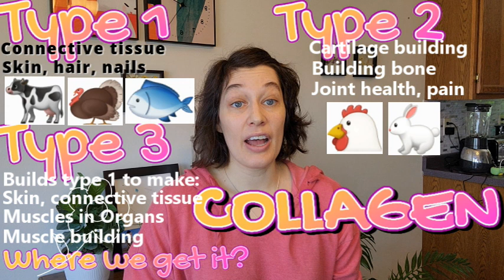Collagen does what?!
1.   Collagen protein is essential for our health!!
Especially if we want firmer, suppler, youthful looking skin, as well as...
-Feel more vibrant!
-Have more energy!
-Feel happier, get more dopamine!
-Be more refreshed and rejuvenated!
-Look and feel more youthful than EVER!
-Create better FLEXIBILITY, MOBILITY and RANGE OF MOTION in the body!
-Prevent the on-set of osteoporosis, & osteoarthritis!
-alleviate joint and muscle pain!

2.    Did you know Collagen plays a major role in the HEALTH of our ORGANS?!
-A STRONGER heart
-More VITAL blood vessels
-More EFFICIENT digestive tract
-Higher FUNCTIONING immune system...and so much more!

3.   How do we get collagen???

4.   How do I know if I have enough collagen???

GREAT QUESTIONS!!

Watch this short video for LIFE CHANGING EFFECTS from collagen!!!
Want to make your own bone broth at home?
Save time with the Instant Pot!